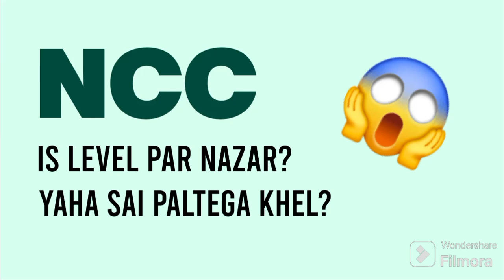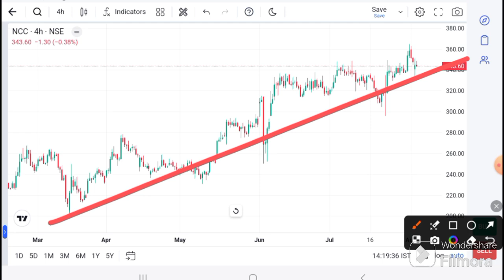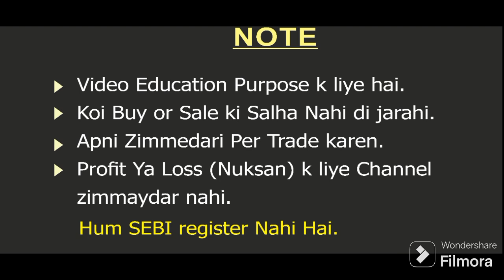NCC share latest News | NCC today News | NCC Today today Target I NCC Analysis I NCC predication